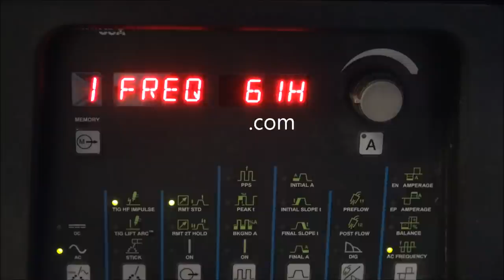Top 2 TIG Welding Torch Holders - Simple and Versatile